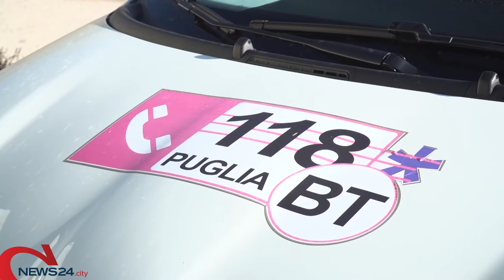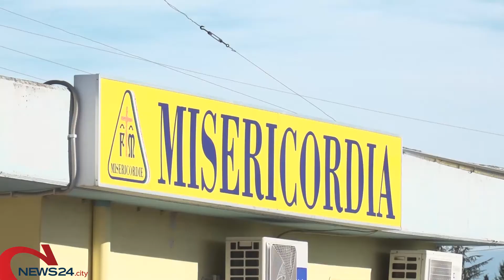ANDRIA | Postazioni del 118 nella BAT: ecco "Andria 3", equipe Victor in supporto delle automediche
Intervento della ASL BT per decongestionare l'emergenza urgenza. Affidamento ai volontari della Misericordia